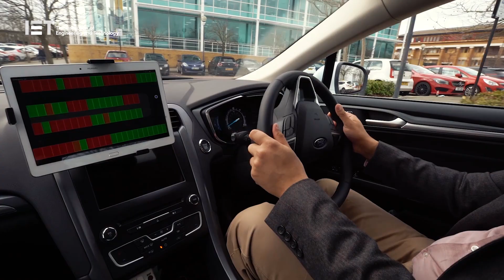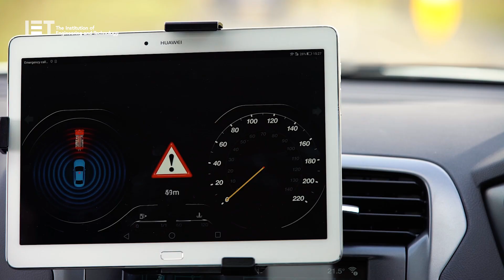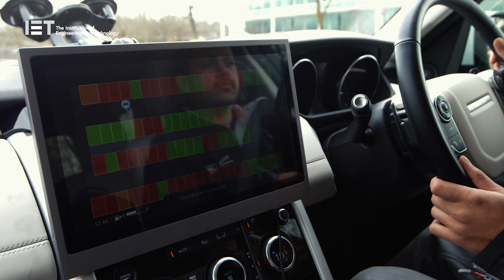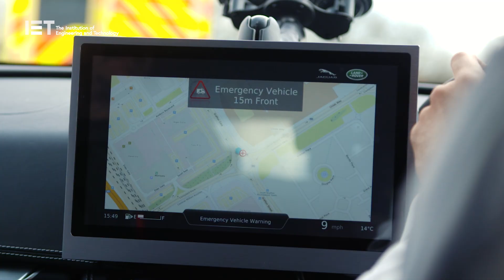Automation and Connected Vehicles: The Future of Driving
The UK Autodrive project has been using public roads and car parks to show how connected and autonomous vehicles could offer a number of societal benefits, including making the search for parking spaces much easier in the future.   The three project partners Jaguar Land Rover, Tata Motors and Ford also carried out their first public road trials of two connected car safety features: an Emergency Vehicle Warning system and an Electronic Emergency Brake Light.

We speak to Chris Holmes from Jaguar Land Rover and Andrew Harris from Tata Motors about some of the latest advancements in vehicle-to-vehicle communication technology, and how improvements to improvements to connectivity in cars could benefit road users and wider society.